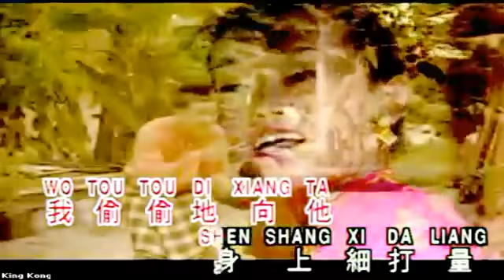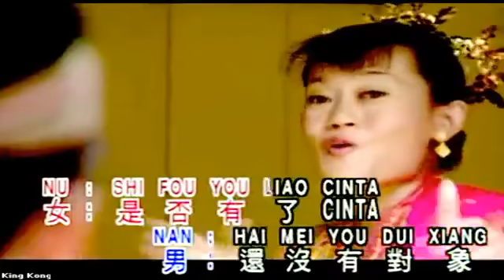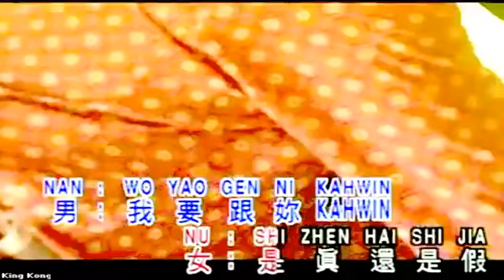MA LAI QING GE - QI GUAI & RONG YI (OLD SONG)